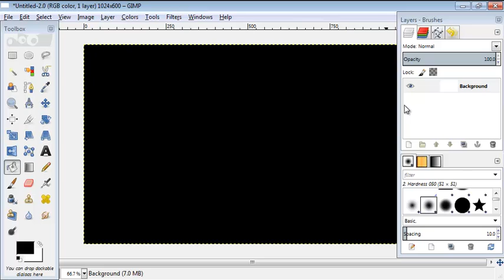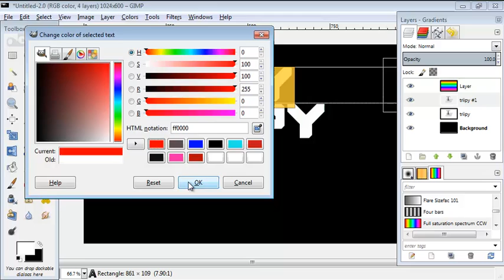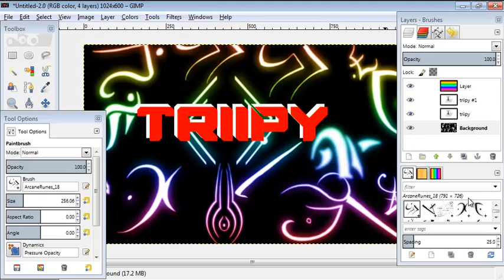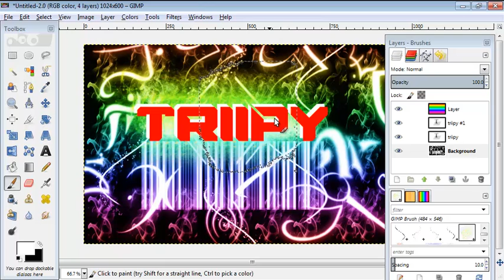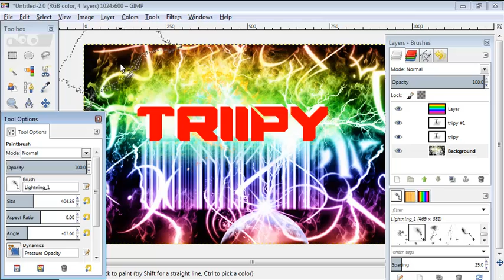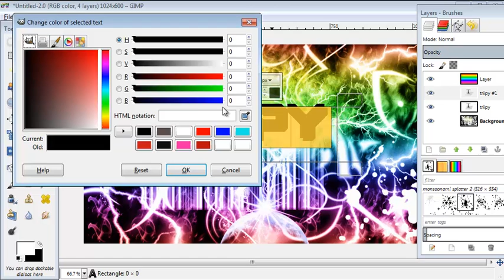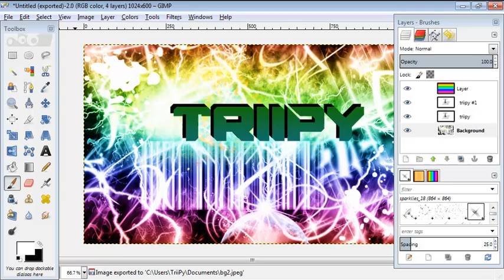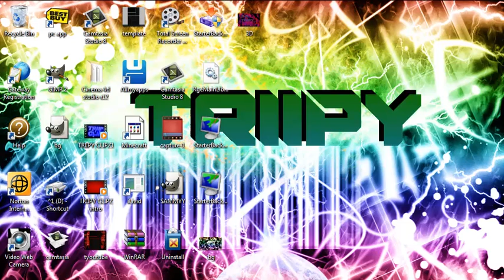HOW TO MAKE A PC BACKGROUND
PC BG